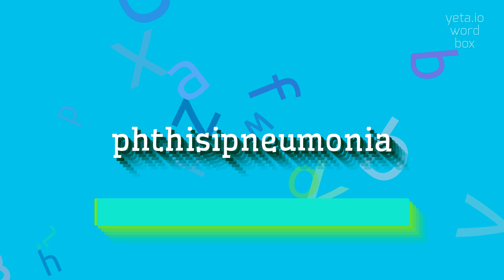How to say "phthisipneumonia"! (High Quality Voices)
Watch in this video how to say and pronounce "phthisipneumonia"!